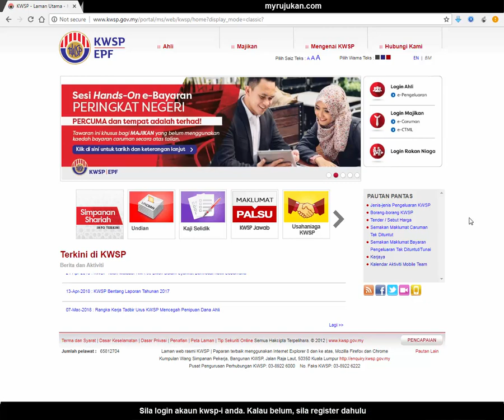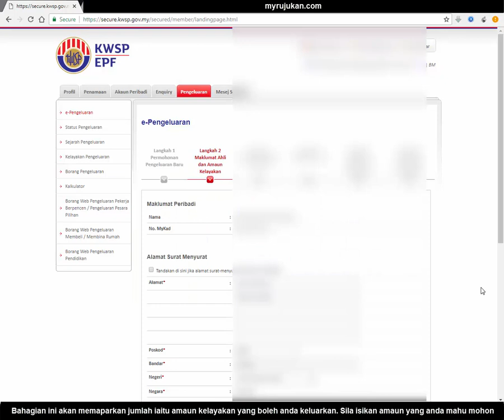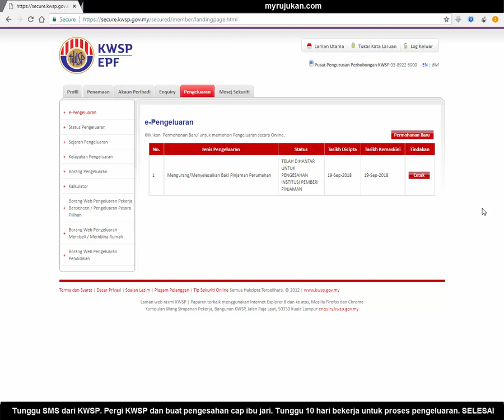Mengurang Menyelesaikan Baki Pinjaman Perumahan Akaun 2 KWSP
Ini adalah rakaman video tentang bagaimana anda boleh membuat pengeluaran duit wang dari KWSP untuk mengurang dan menyelesaikan baki pinjaman perumahan menggunakan wang dari simpanan KWSP akaun ke-2.

Jika anda pernah membuat pengeluaran kwsp akaun 2 untuk membeli rumah, maka pada kali ke-2 dan seterusnya anda boleh membuat pengeluaran yang berikutnya melalui website KWSP secara online di internet dengan mudah.

Selepas membuat permohonan pengeluaran akaun 2 kwsp (EPF) untuk bayaran bulanan rumah. Anda perlu menunggu sms dari kwsp yang akan meminta anda datang ke pejabat kwsp untuk menurunkan cap ibu jari kanan dan kiri sebagai pengesahan.

Selepas itu sila tunggu 10 hari bekerja untuk proses pengeluaran wang akaun 2 kwsp masuk ke akaun loan rumah anda berjaya. Bye.